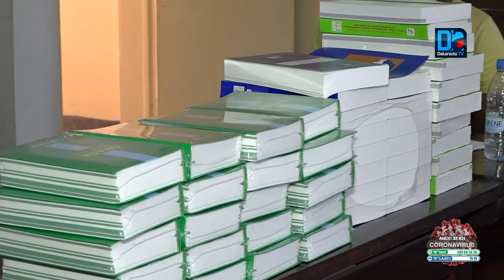Reprise universitaire : Le Doyen de la faculté de droit entend s'adapter au contexte malgré certains